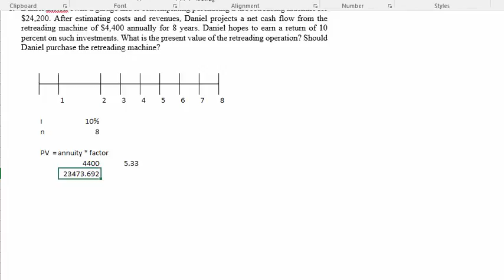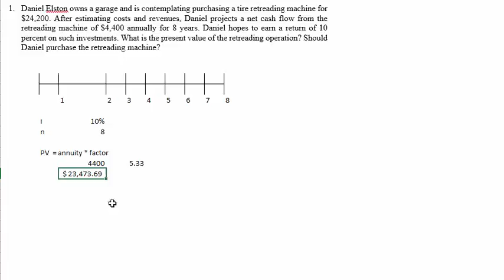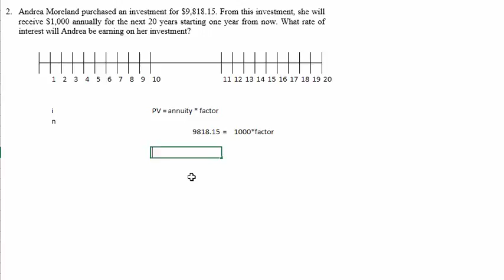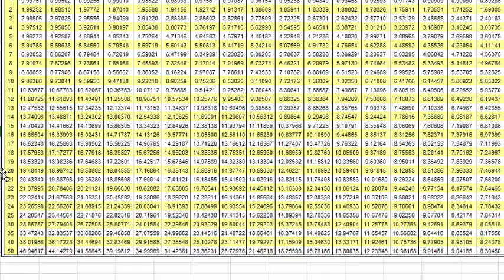Present Value Solutions 1 and 2